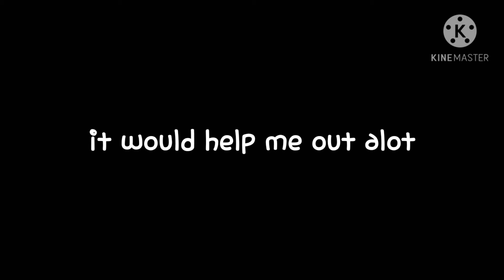help out my twitch(link in description)